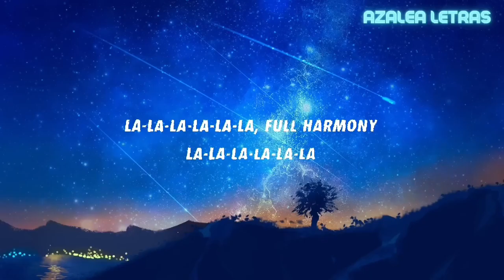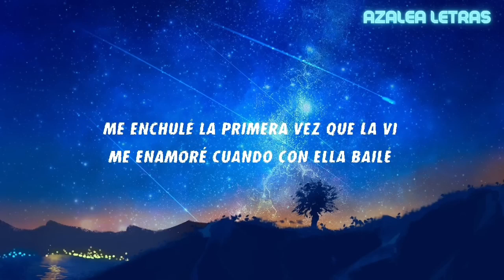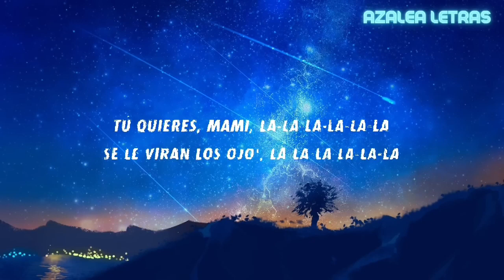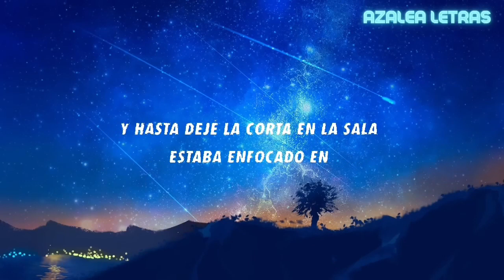U B 4 0 Reggae Songs Greatest Hits 🎵 Billboard Hot 100 Reggae Music Hits Of All Time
▶️ Welcome to the Reggae Music channel ~ where we promote the most Reggae popular artists and Greatest Reggae love songs
[00:00:00] - 01. H̲e̲̲re̲̲ I̲̲̲ A̲̲̲m
[00:04:02] - 02. (I̲̲ C̲a̲̲n't H̲e̲̲lp) F̲a̲̲lli̲̲ng...
[00:07:37] - 03. K̲i̲̲ngsto̲̲n T̲o̲̲wn
[00:12:20] - 04. H̲o̲̲me̲̲ly G̲i̲̲rl
[00:15:50] - 05. H̲e̲̲re̲̲ I̲̲̲ A̲̲̲m
[00:19:52] - 06. (I̲̲ C̲a̲̲n't H̲e̲̲lp) F̲a̲̲lli̲̲ng...
[00:23:27] - 07. K̲i̲̲ngsto̲̲n T̲o̲̲wn
[00:28:10] - 08. H̲o̲̲me̲̲ly G̲i̲̲rl
[00:31:40] - 09. A̲̲̲lo̲̲xne̲̲
[00:35:10] - 10. H̲e̲̲re̲̲ I̲̲̲ A̲̲̲m
It's great to read your comment... We hope to make your days more beautiful with the music we share!